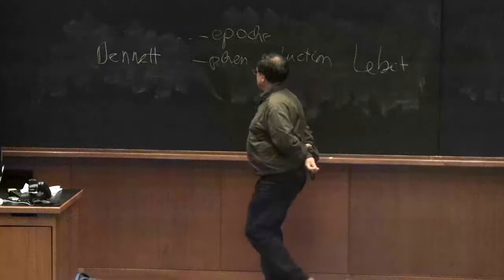Speaker Series: Georges Dreyfus (Q&A)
Georges B.J. Dreyfus, is the Jackson Professor of Religion at Williams College gave a public talk entitled "Meditation and Phenomenology" on Nov 9, at UVA. For more information about this talk, please

Part 2 of 2, containing Q&A discussion after talk by Georges Dreyfus. to see part 1 with full talk by Dr. Dreyfus.